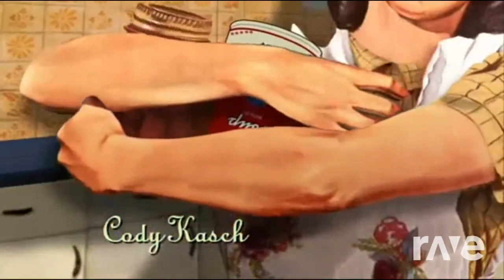chanson de Andrew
la belle et le clochard ft desperate housewives mashup